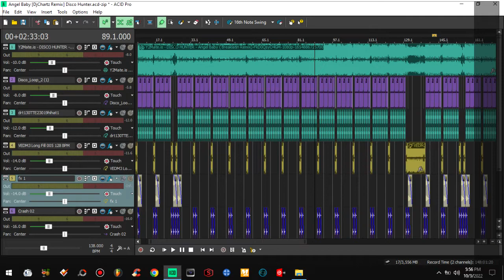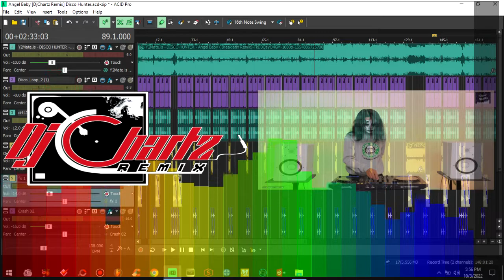Angel Baby [DjChartz Remix] Disco Hunter